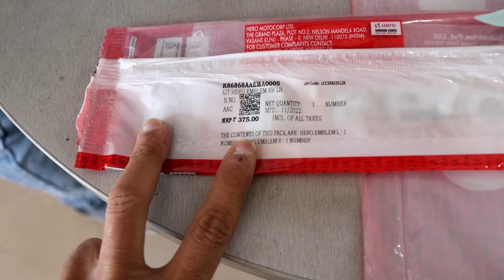Hero Splendor Plus 135 S XTec BS7 2023 Launch | Price | Specs | Review | Changes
Hero Splendor Plus 135 S XTec BS7 2023 Launched | Price | Specs | Review | Changes | New Model | New Colour | First Look | On Road Price | Hero Splendor Plus 135 S XTec BS7 Launched 2023. @RGBBikes

Hero Splendor Plus 135 S XTec BS7 New Colour

Ranjitpur, Chilbila Pratapgarh, Uttar Pradesh
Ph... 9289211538